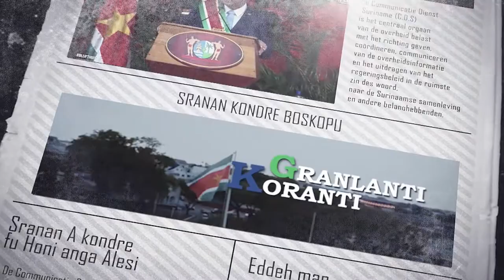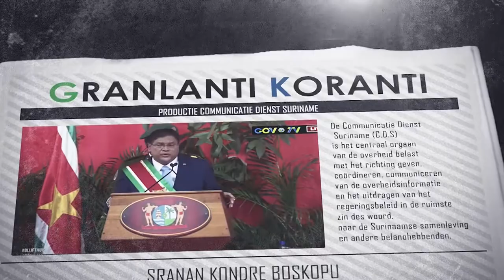𝔾ℝ𝔸ℕ𝕃𝔸ℕ𝕋𝕀 𝕂𝕆ℝ𝔸ℕ𝕋𝕀 (SARAMACCAANS) DD 02 SEPTEMBER 2022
De onderwerpen in deze aflevering zijn:
-President Santokhi: “Zuid-Zuidrelatie cruciaal voor ontwikkeling Caribische en Afrikaanse landen”
--Minister Mathoera wil meer betrokkenheid vrouwen in Defensie
--President Santokhi installeert Studiegroep Kiesregeling